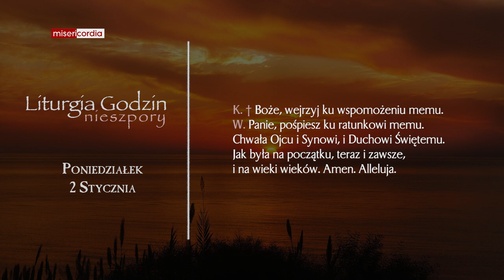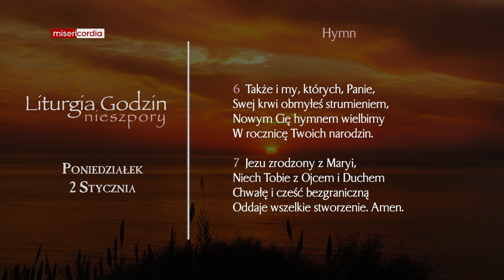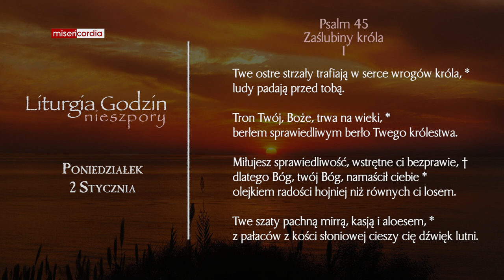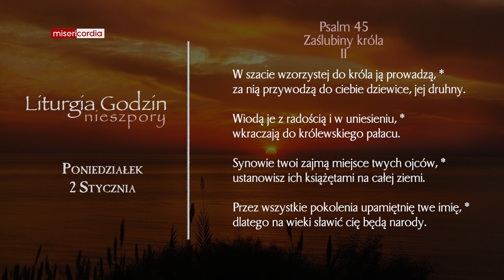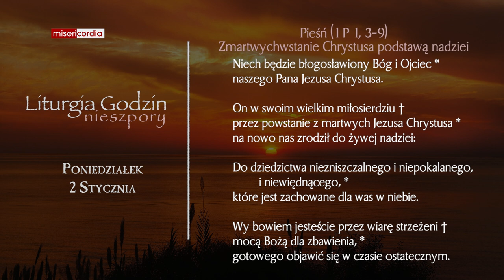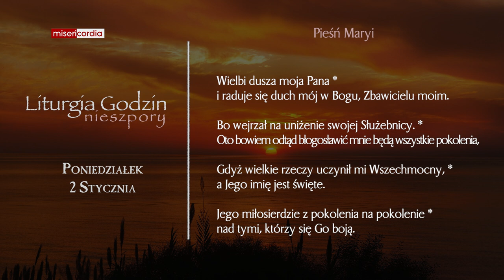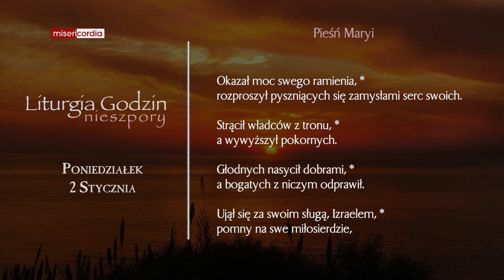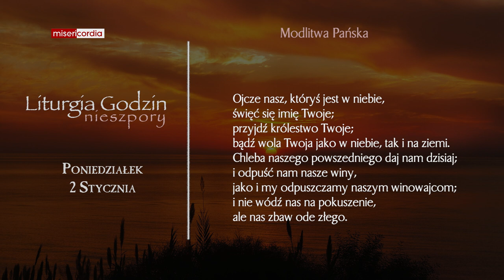Liturgia Godzin | Nieszpory | Poniedziałek, I tyg. po Narodzeniu Pańskim